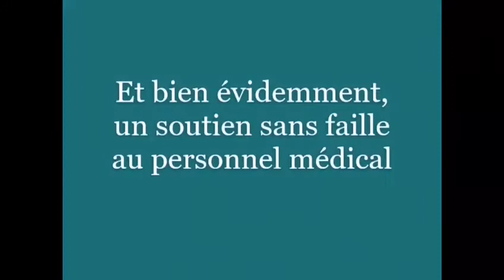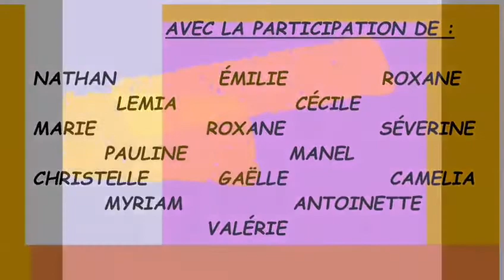Clip vidéo des animateurs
Les animateurs vous apportent leur soutien en musique